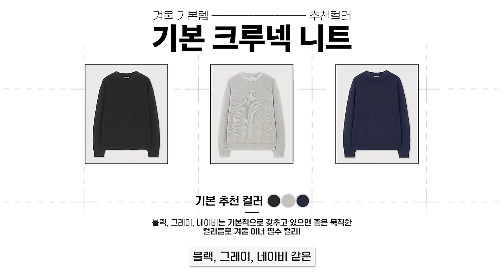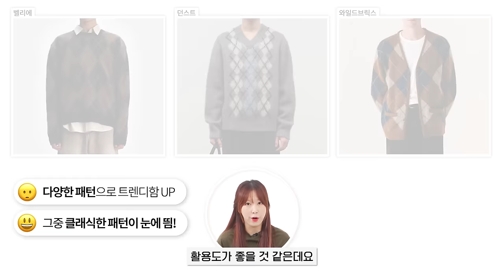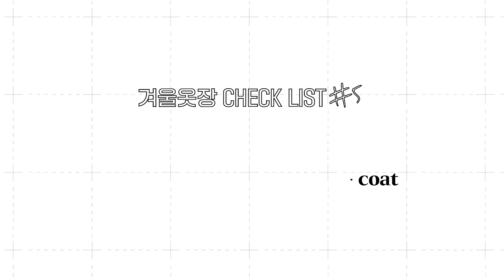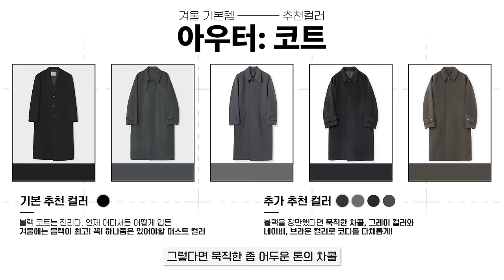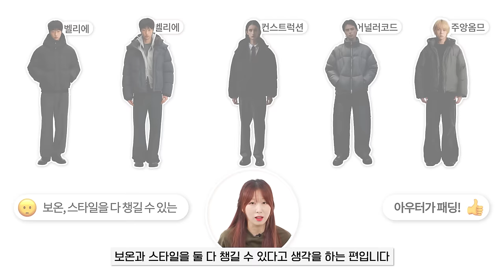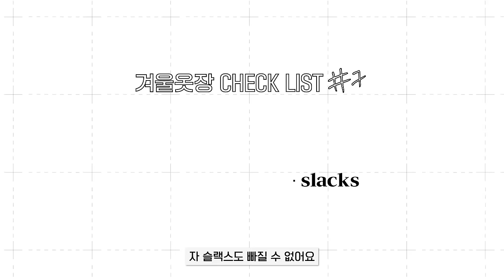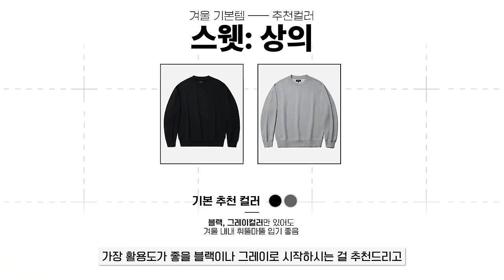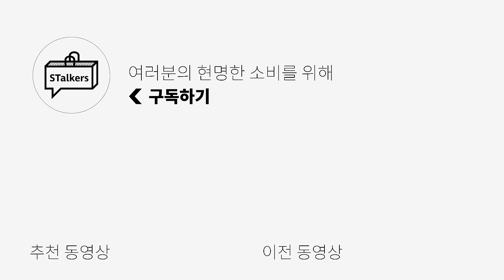겨울 기본템 가이드 10분 정리✅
[ fear of god ] 개인소장품 입니다!

👉SNS👈 Instagram
  / stalkers_kimmy

0:00 오프닝
0:33 0살도 입는 겨울 필수템
1:06 목도리가 없을땐?
1:43 가을부터 겨울까지!
3:18 이젠 없는 사람 없지?
4:04 블랙 하나만 갖고 있어도 활용도 1000%
6:05 겨울을 나기 위해선...?
7:08 이거는 여기서도 튀어나오네 ㄷㄷ
8:06 겨울용으로 한 번 준비해 보세요! 겁나 따뜻함!
8:47 없는 사람이 없는 진짜 가성비 좋은 아이템
9:40 겨울 조미료 이것만한 게 없다!
10:07 엔딩